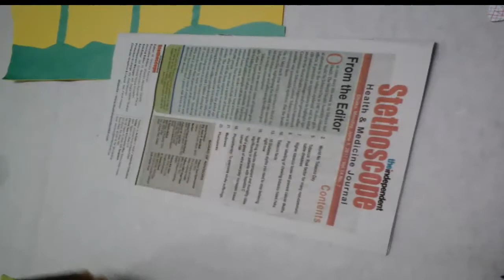How to make flower tree using various paper || Kids craft by various paper || Aesthetic ideas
This is a tutorial on how to make a flower tree. Its very easy to make. That will blow yous kid's minds 😀

How to draw a cartoon female face || Anime Face || Female Manga Face